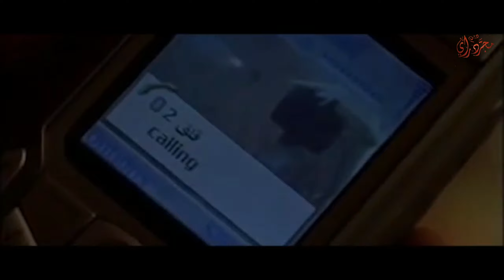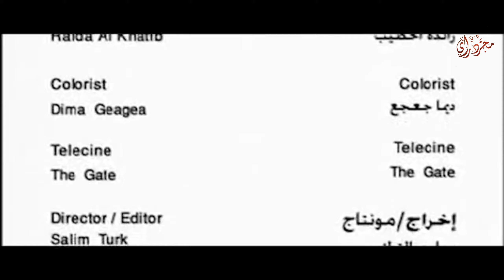لسوف أعود يا أمي لأحمد أبو خاطر